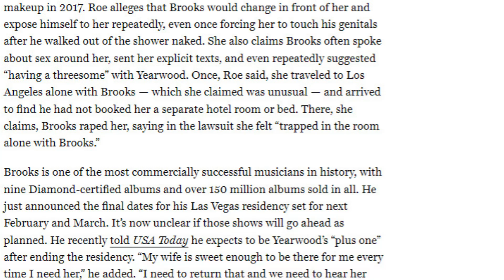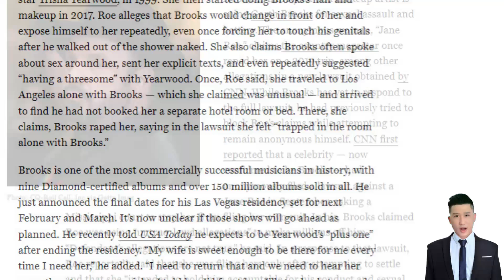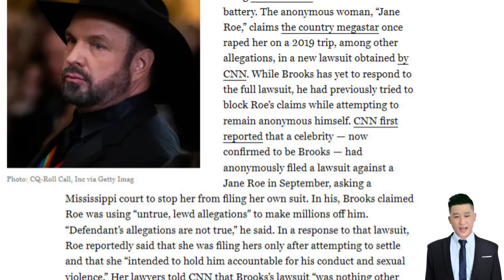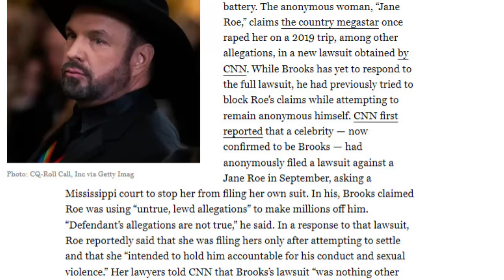Garth Brooks accused of raping and battering hairstylist